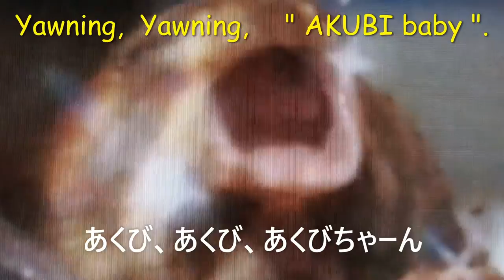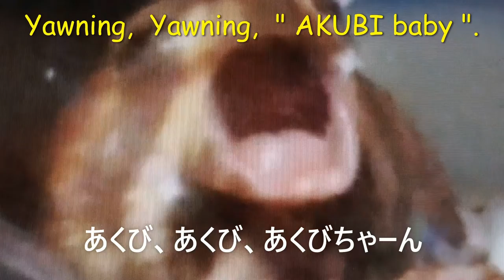自然界ではこんな感じです。 It looks like this in the natural world. アメフクラガエル🐸 rain frog. 食事 meal.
動画内のカルシウムパウダー(GEX EXOTERRA カルシウム+ビタミンD3) 90g

⭐アメフクラガエルのあくび😪映像集🐸

⭐アメフクラガエルの珍しい映像集🐸